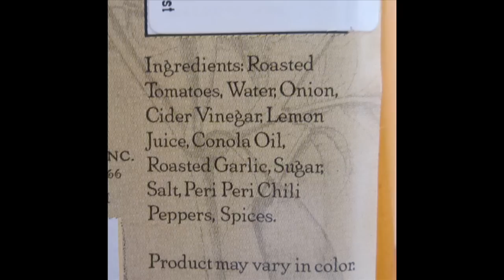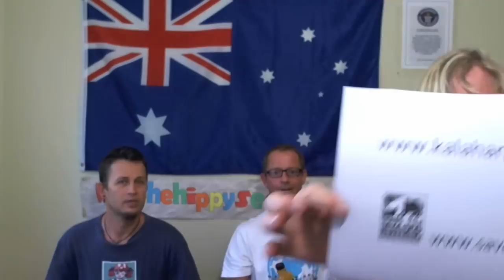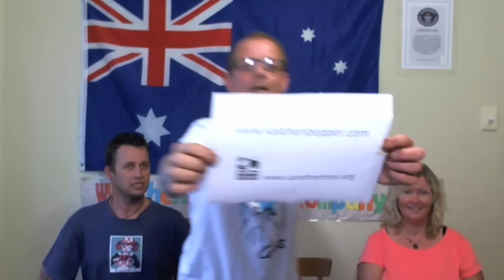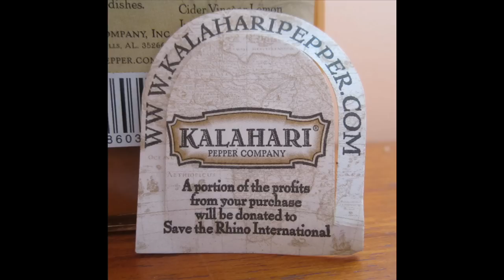Chilli Sauce Tests "African Rhino Peri Peri Extra Hot Sauce"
African Rhino Peri Peri Extra Hot Sauce, sent over by my mate Brian, it's his Favourite sauce and sent to see what we thought, so today we give give it a go to see how it goes, plus every bottle sold helps Save the Rhino...

Kalahari Pepper Company is an African themed Gourmet Foods Company specializing in products created around the exotic African Peri Peri Chili Pepper. The African Peri Peri Pepper is truly the world's greatest chili pepper and is rarely available outside the African Continent. These extremely flavorful peppers are grown exclusively for Kalahari Pepper Company and are used in our multiple award winning products.

African Rhino Peri Peri Sauce Extra Hot
The exotic Peri Peri is Africa's hottest chili Pepper. Strains from Botswana and Mozambique are grown exclusively for the Kalahari Pepper Company so you too can experience the soul of Africa's "Great Thirstland", the Kalahari Desert. African Rhino Peri Peri Sauce is an exceptional, all natural gourmet product and is a perfect compliment to beef, seafood, poultry, vegetable and egg dishes.

Ingredients:
Roasted Tomato's
Water
Onion
Cider Vinegar
Lemon Juice
Canola Oil
Roasted Garlic
Sugar
Salt
Peri Peri Chilli Peppers
Spices

Open and the aroma peppery/mustardy. took ages to pick but reminds us of a honey/mustard salad dressing kind of smell and its really nice, Taste it and a an instant Zing, tang Yum then an aged pepper taste which mellows out to a nice roasted type flavour and it stays the whole time, Excellent and we all loved it..

Heat wise wasn't that bad but gave a nice whack that built a bit till the mouth had a Nice mid heat glow leaving the tongue and lips going for ages, was actually a nice burn that most could handle and not stingy so all the more for everyone..

An Excellent One for us Vegetarians as would be Awesome on a salad, Baked Potatoes or Steamed Vege's BUT also chicken, fish or Meat.. so an All round great sauce that everyone could try..

Kalahari Pepper Company is very excited about supporting the valiant efforts of Save the Rhino International. For every bottle of Rhino Sauce™ sold, a portion of the profits is directly donated to Save the Rhino!

We Love Rhino's,, So only too Happy to help them as well,, you can too

Thanks Brian for sending as well and to Charlotte and Luke for Joining in.

Be Excellent

..neil & Charlotte..